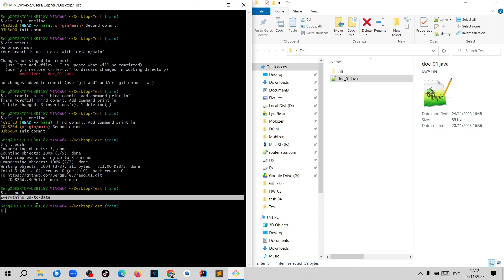Git, GitHub. Урок 22.1. git push.